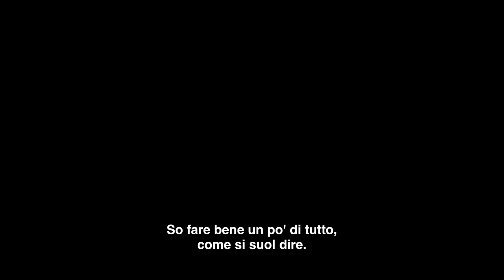STARTING 5: IL QUINTETTO INIZIALE (2024) | Trailer sub ita della docuserie di Netflix sull'NBA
"Starting5: Il quintetto iniziale" è una docuserie sportiva in dieci parti con Jimmy Butler, Anthony Edwards, LeBron James, Anthony Edwards e Domantas Sabonis.

Dal 9 ottobre 2024 su Netflix.

Questa accattivante serie sportiva segue Jimmy Butler, Anthony Edwards, LeBron James, Domantas Sabonis e Jayson Tatum durante la stagione 2023-24 dell'NBA.